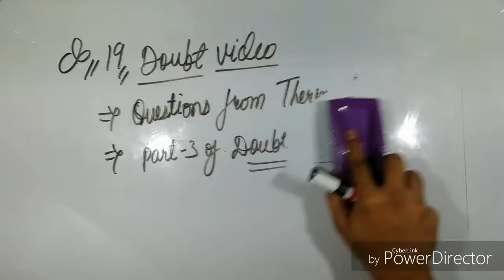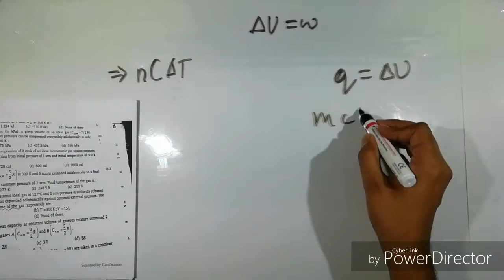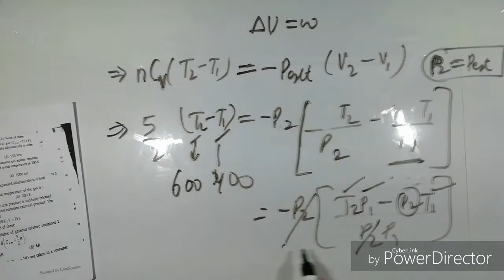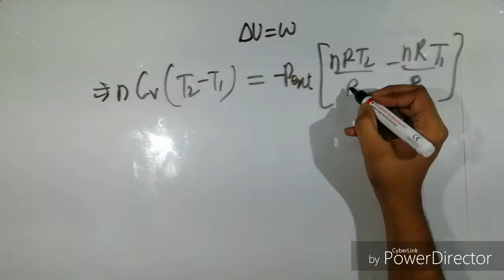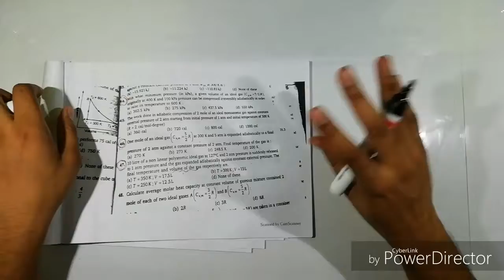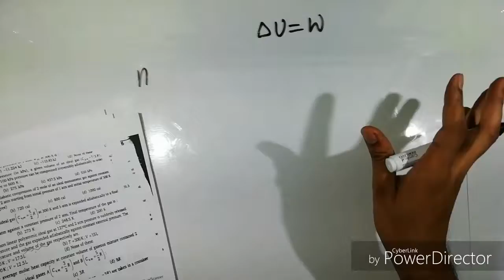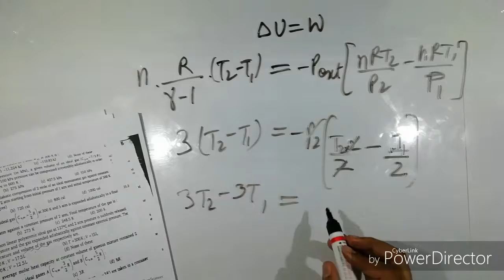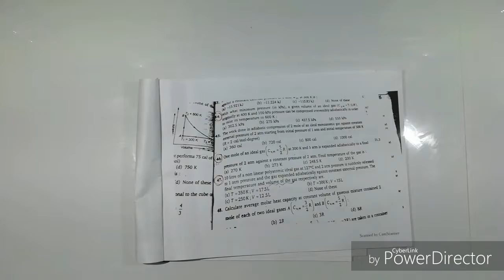#19 |DOUBT VIDEO| FOR NEET AIIMS JIPMER EXAMS - by Aditya kunal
Here is the video on doubt asked by Dimpi on WhatsApp. There are doubts on thermodynamics chemistry , the questions are solved in this video in total asked by her.

Ask your doubts on my gmail id :-

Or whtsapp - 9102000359